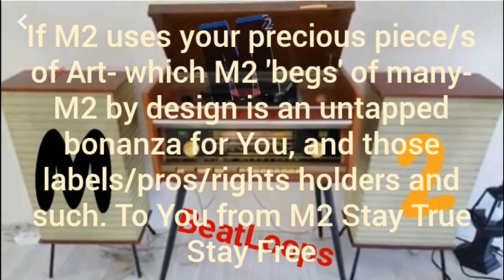M2 Beatloops K'1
Welcome to M2.

[[]] Welcome to All (except haters) to M2
(('^')) M2 beatloops are an small expression of M2 Art, M2 hopes you can find a M2 beatloop that makes you feel good. Be inspired by M2, M2 encourages Artful expressions. Here at M2 we aim to reinvent many past song, the profit share of 'art sharing', and the music environment's 'tone'- for positive, productive, and ['for many past artists/producers'] profitable purposes.
▪notice: Music Movement is certainly a  real Life 'Rags' and inspires to be a; 'to Riches' story; so be advised in regards to the initial quality and/or consistency of Music Movement content.
▪notice: Music Movement may use any or all of the following (and others if later added) logos/markings/slogans whilst producing Music Movement content including in the descriptions of and updates on what Music Movement is and is up to. Below:
 1. (MUSIC MOVEMENT/S) 2. (Music Movement) 3. (M2) 4. (M■) 5. (MM) 6. (Msquare) 7. ( m squared, in shorten mathematical view) maybe even 8. (doubleM)
---Music Movement is an effort to contact the scholars, creators, writers, producers, engineers, composers, promoters, pioneers, and otherwise; people* of music from [Sea to Sea**]. Generally M2 (Music Movement) craves your opinion, participation, and otherwise; involvement in the development and management of a high-energy, cohesive, compassionate organization that will run on the musical/visual arts roads of entertainment and may walk upon other paths of entertainment, such as; game shows with plenty and rapid winnings. More specifically, at this beginning stages point of time, M2 humbly appeals for Your support. MM (Music Movement) appreciates any creative way You may choose to support/invest in/join/earn from M2. Below is a list of support M■ ideas.
 • Circulate the Word. Offer your verbal/text support of MM being able to reuse older song beats and themes and make new songs with identical, similar, or abstract themes. And/or contact a producer, writer, performer, record label, property rights company, and/or song creator and inform them that MM is ambitiously seeking a partnership/relationship that by design will be a bountiful one for original creator/mixers, record labels, and property rights intermediaries.
• Day to Day 10 Dime (1dollar)Drive.  M2 humbly challenges you to send 100 cents to M2 rather once, every now and then, or what you please, and challenge other users of the same application to send 'two shy of a dozen' dimes to MM. The ten ten cents and any donations made to MM is greatly appreciated and will provide much needed basic needs including food, water and snacks. If/when donations and/or other income allows, M2 will invest in M2 to get the MM goals accomplished with investments including into production equipment, skilled personal, special services, advocates for MM goals, and maybe even housing. When other donations and/or incomes allows MM to have survival funds this Day to Day Dime Drive will end or be re-purposed to being donated to others and/or being spent on the many song tracks that MM wishes the borrow (or pay for upfront on that case), or some other well explained purpose. MM knows how to conserve and stretch resources; donate ten dimes and witness the huge impact that a decupled-dime will have.
 • Make some tunes. Take a M2 uploaded beat/loop style or direct and transform it into a tasty song track; the artist behind M2 might soon be ready and willing to buy the new music tracks.
• Provide a recording studio. If you have a recording studio and some investment means, get the artist behind M2 in your studio and let's formulate excellence, rather with tunes MM wishes to acquire and/or from scratch.
 • Join Music Movement. MM is not an actual business, MM is the begging for the support needed to launch successful businesses and ventures. Also, anyone doing anything for MM and its' aspirations are effectively involved with M2. Yet, if you are thinking you may want to join MM as far as employment or contracted services; let that be known to MM and MM could be your head start into the various businesses/ventures that Music Movement shall transform into. Come on aboard. Be patient. Let's Grow.

*= all who may assume they were not included in the list of who Music Movement attempts to reach, for example; the fans which I Am a huge one of..A fanatic, the craftsmen, and critics...the list would go on. In all, Music Movement welcomes any insight; which helps form a while informed.. 'insight'.
**= this saying/concept and/or something similar or relative to it may become apart of the labeling or slogans of future companies that Music Movement, with Your assistant shall transmute into.

Music Movement  is an enormous Thank You and Please.
Give dimes get a dynasty.  From dimes to diamond.